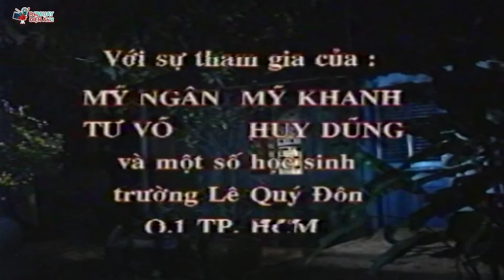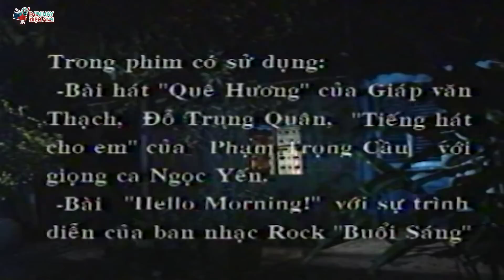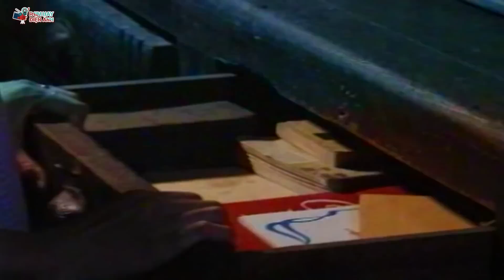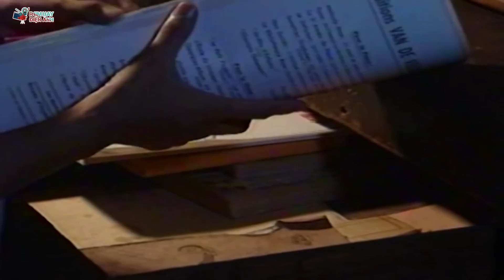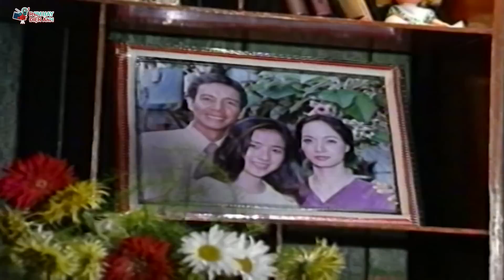Hai Nửa Yêu Thương - Phim Lẻ Việt Nam Hay Nhất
PhimHay PHDA Tất cả các phim trên kênh "Phim Hay Điện Ảnh" đều được phát sóng độc quyền và thuộc bản quyền của BH Media vui lòng không reup!